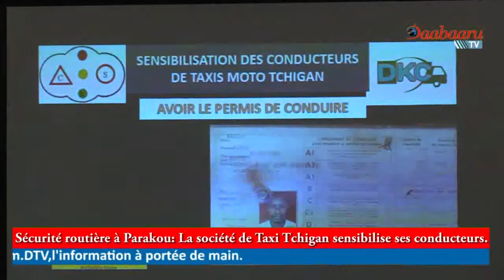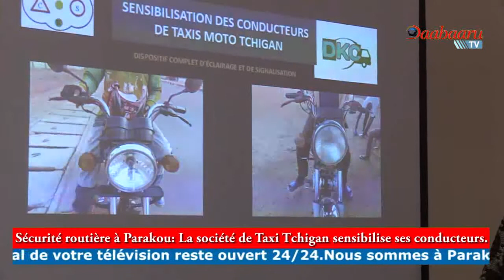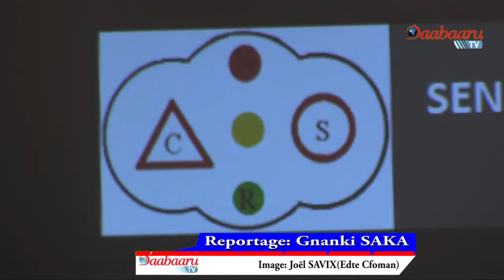SÉCURITÉ ROUTIÈRE À PARAKOU: La société de Taxi Tchigan sensibilise ses conducteurs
SÉCURITÉ ROUTIÈRE À PARAKOU

La société de Taxi Tchigan sensibilise ses conducteurs

La société de Taxi Tchigan a organisé une séance à l'endroit de ses conducteurs de taxi moto ce lundi 7 février au Centre National de Sécurité Routière (Cnsr Zone Nord) à Parakou. L'objectif de cette rencontre est de sensibiliser les conducteurs sur le respect du code de la route et le comportement à avoir en circulation.

Reportage: Gnanki SAKA et Sabiou CHABI ADAMOU